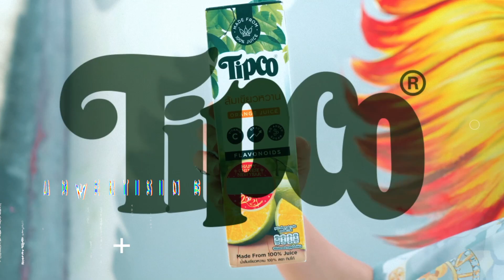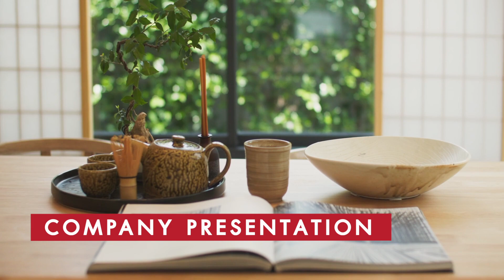GANG Z STUDIO SHOWREEL 2024